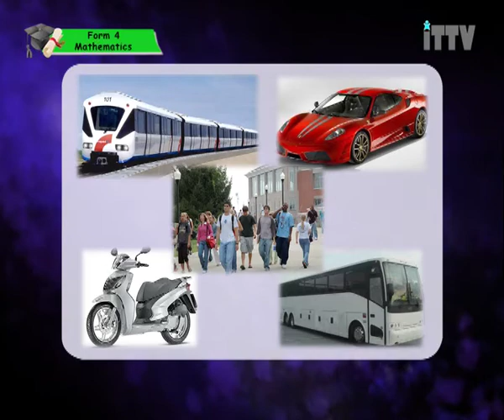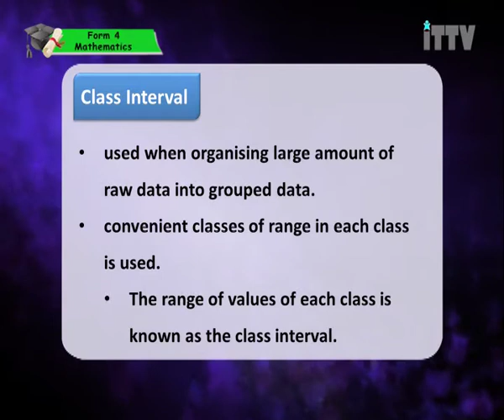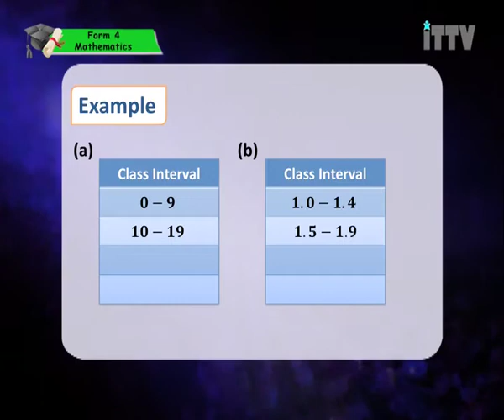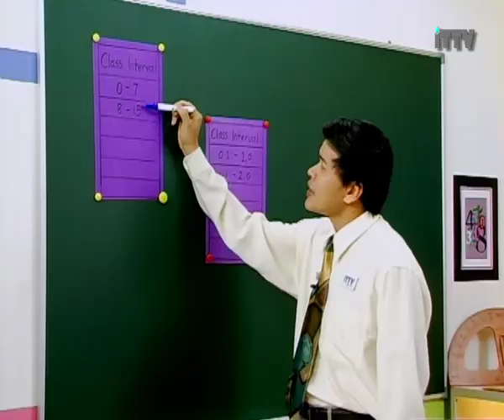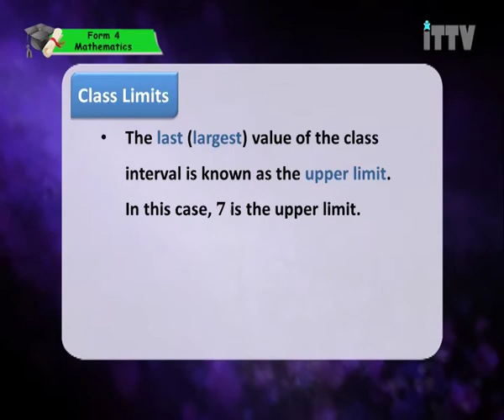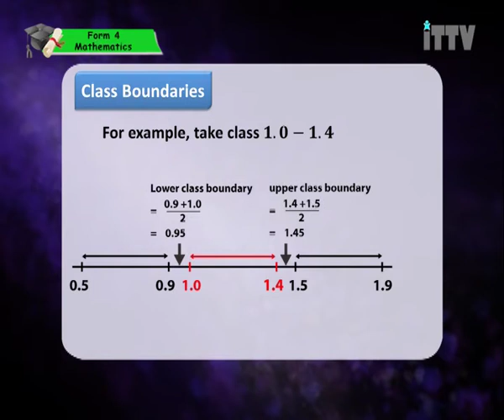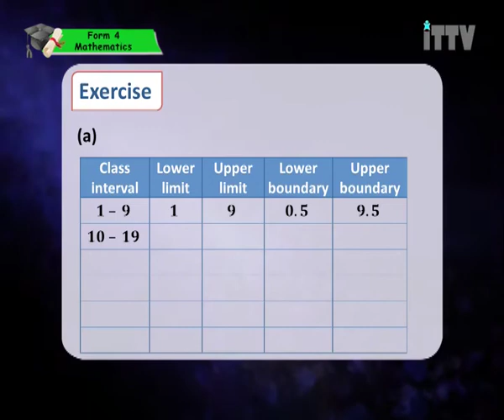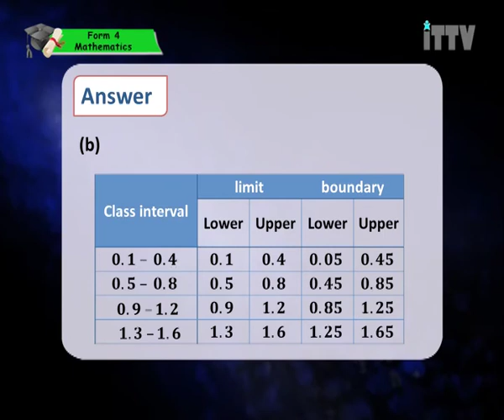iTTV SPM Form 4 Mathematics #6 Statistics III (Class Intervals Upper limit, lower limit,..)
Chapter 06 : Statistics III - Lesson 01 : Class Intervals Upper limit, lower limit, upper boundary

Hey Students. We are a private e-learning company which provide students with video classroom lessons for home study and revision.Subscribe today and save lots of time and money without any additional Tuition classes.